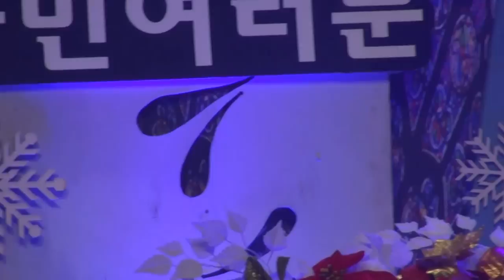신명화-친정어머니+ 눈이 내리는데(패티 김곡)_파이팅! 국민여러분-광명시민회관_영상감독 이상웅-2013.12.29.00585